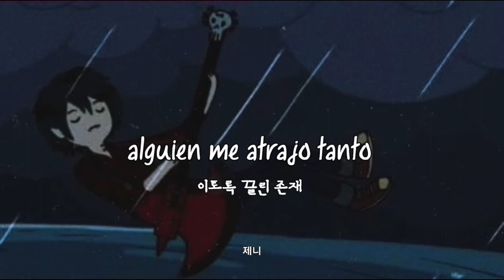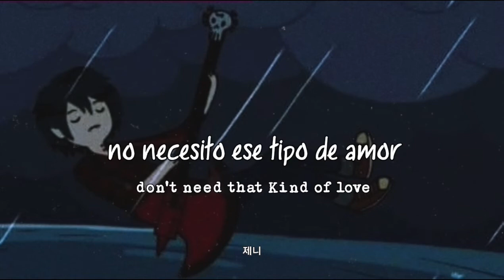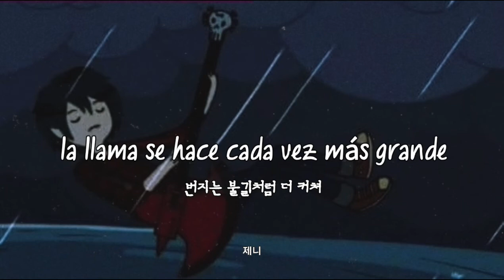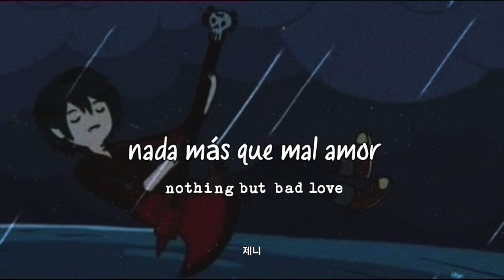Key Bad Love ♡ sub español y hangul ♡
Se traba un poco la transición,  disculpen por eso,  no se a que se deberá.